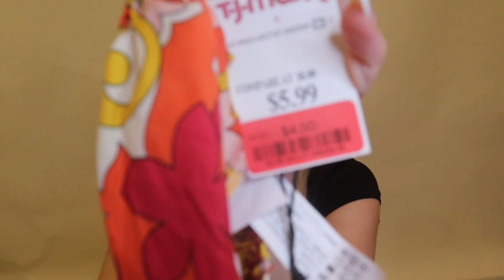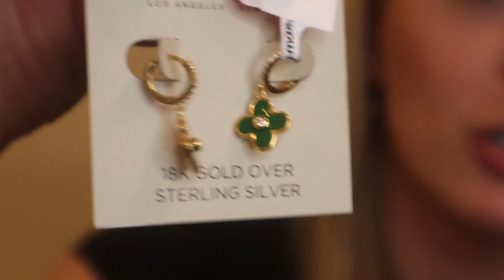What I bought at TJMAXX !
I went shopping at TJ Maxx and got a few items that I just had to share with you! I love TJ Maxx, Marshalls and HomeGoods for their cute chic items that are completely affordable. 💖🫶 ￼